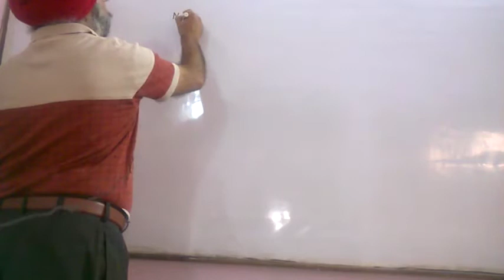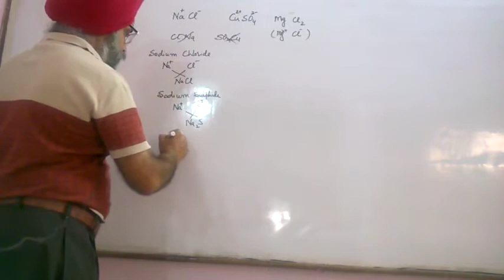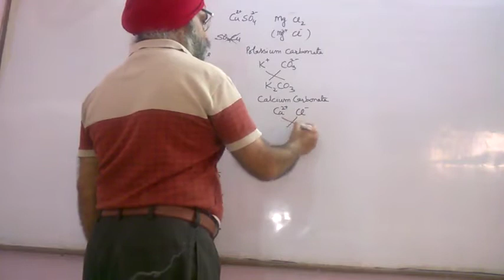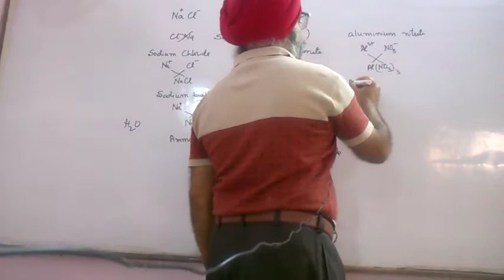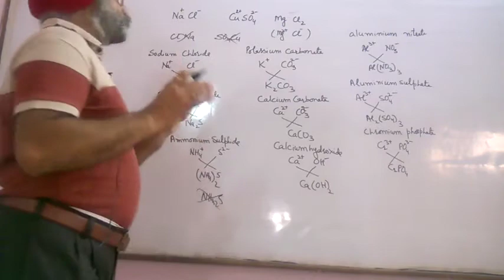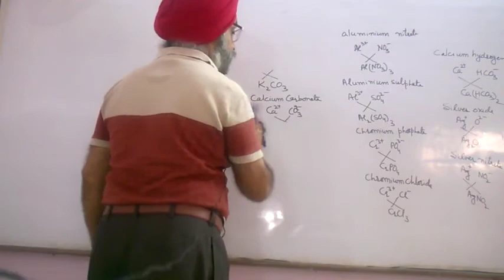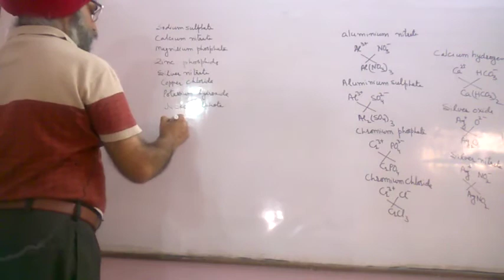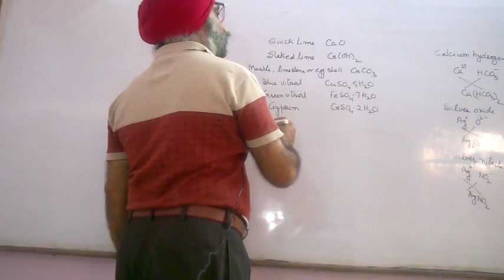Class 9 how to write chemical formula and formulae of some commercial compounds